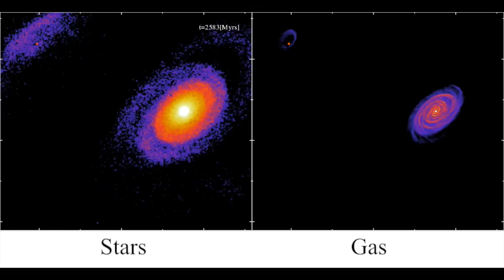Spiral galaxy with a small companion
The above video shows a disc galaxy evolved in isolation for 1 billion years before being exposed to the gravitational forces of a small mass companion. The companion approaches from the top right (red dot) and induces spiral arms in the otherwise featureless galaxy. The stars are shown in the left hand panel, and the gas in the right.

The simulation was performed using the hydrodynamics code GIZMO (Phil Hopkins, and the video rendered using SPLASH (Daniel Price, The simulation contains dark matter, stars and gas (100,000 particles for each).